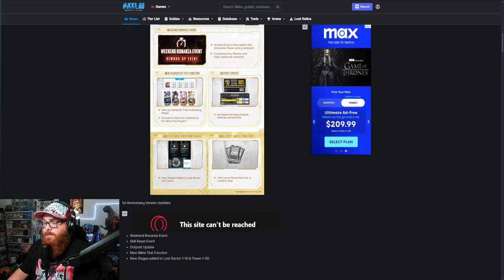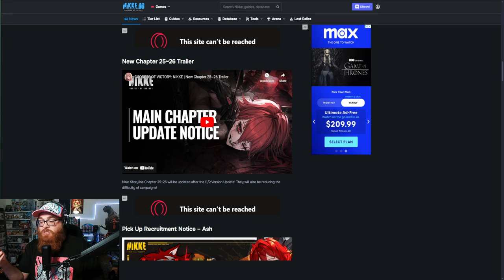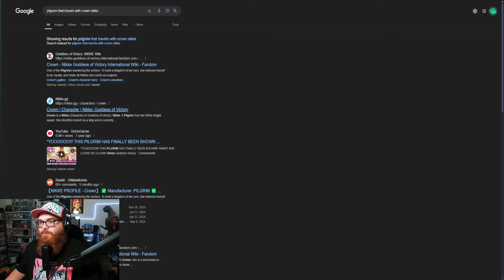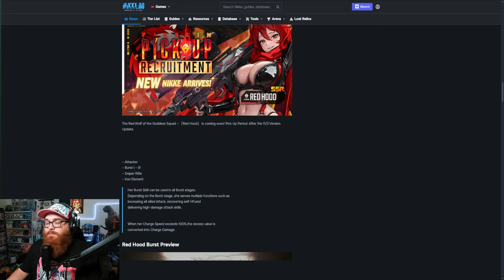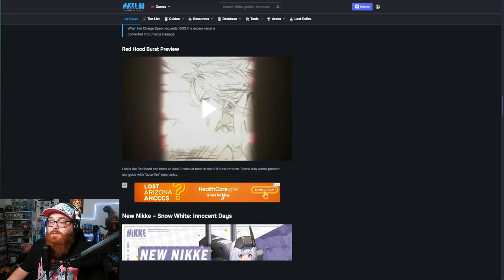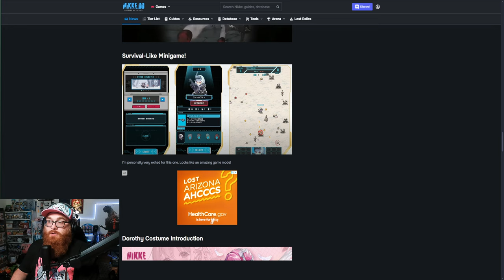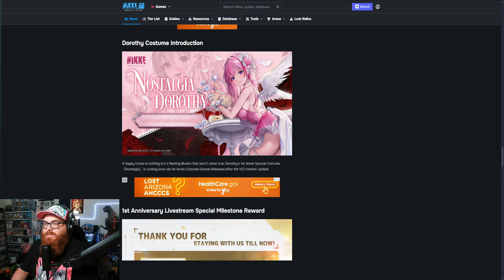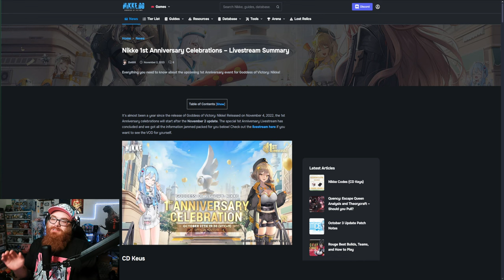Will All This Happen During Nikke's 2nd Anniversary?!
Nekomiya Mana
Nekomata
Billy Kid
Nicole
Nicole Demara
Anby
Anby Demara
Hoshimi Miyabi
Soukaku
Grace Howard
Ben Bigger
Anton Ivanov
Koleda Belobog
Ellen Joe
Alexandrina
Rina
Von Lycaon
Lycaon
Corin
Corin Wickes
Soilder 11
Honkai: Star Rail
Honkai
Kafka
Silver Wolf
Danheng
Himeko
Blade
Jingyuan
Herta
Seele
March 7th
Qingque
Tingyun
Yukong
Luka
Genshin Impact
Hoyoverse
Fountaine
Arlecchino
Lyney
Lynette
Freminet
Clorinde
Navia
Freminet Build Guide
Wriothesley
Neuvillette
Charlotte
Furina
Sigewinne
Zenless Zone Zero
Formosa
Genshin Impact Anime
Jingliu
Topaz and Numby
Topaz
Numby
Imbibitor Lunae
Fu Xuan
Lynx
Neuvillette
Wristhesley
Furina
Charlette
Ruan Mei
Dr. Ratio
Xueyi
Navia
Chevreuse
Black Swan
Chiori
Archeron
Version 4.4
Cloud Retainer
Xianyun
Arlecchino
Sethos
Clorinde